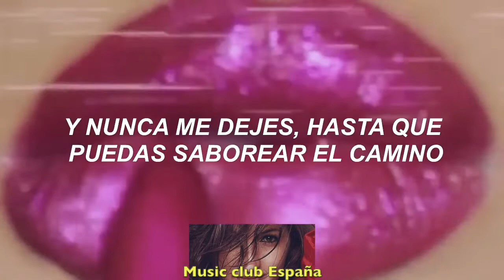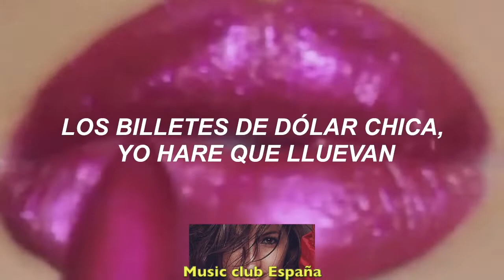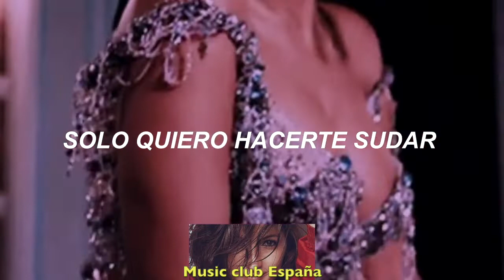Sweat - David guetta & Snoop Dog